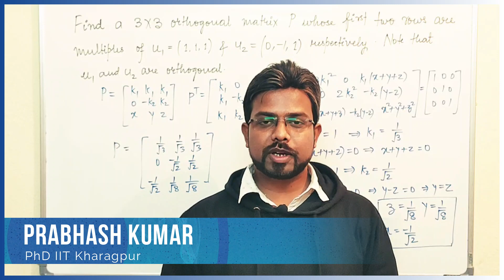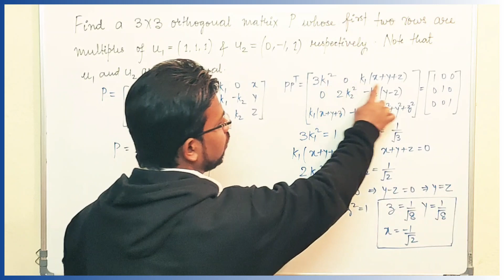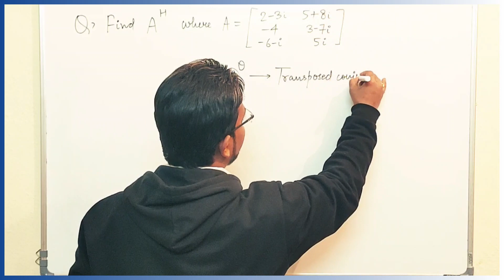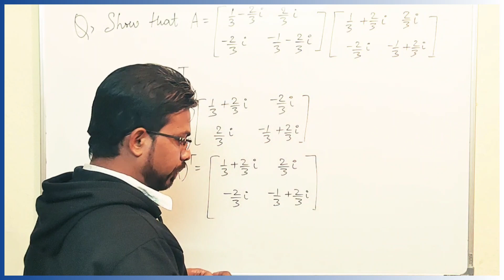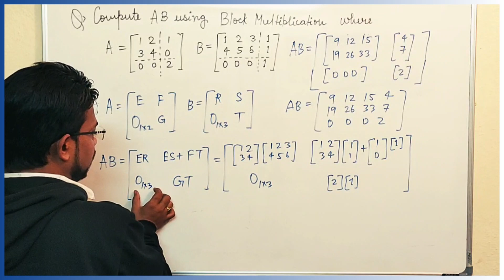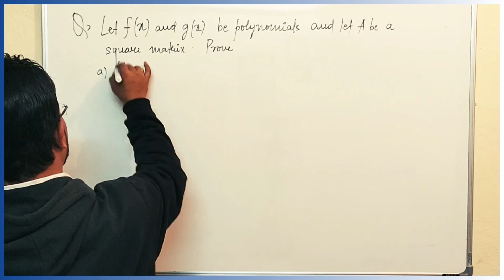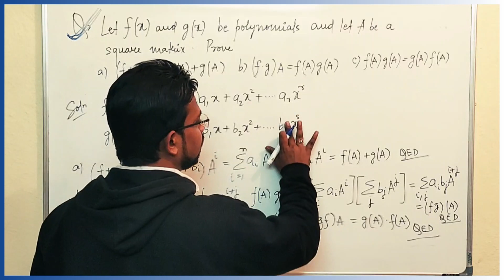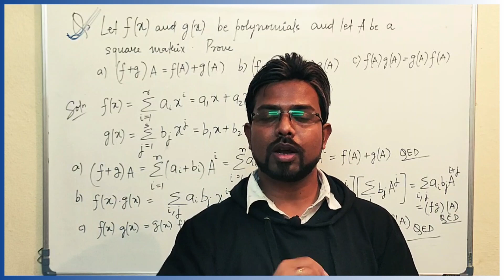UPSC Mathematics Optional (in Hindi) | Linear Algebra | Lecture 20